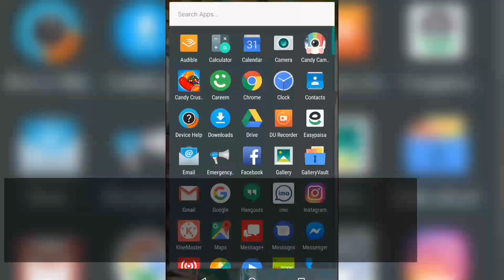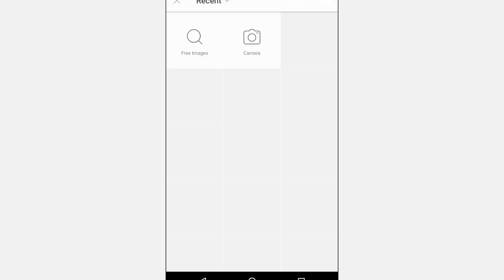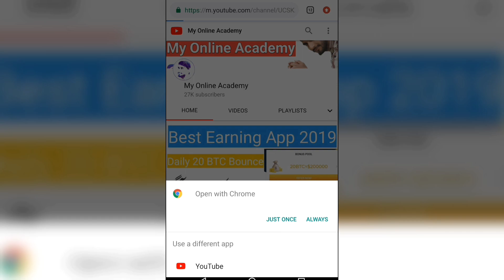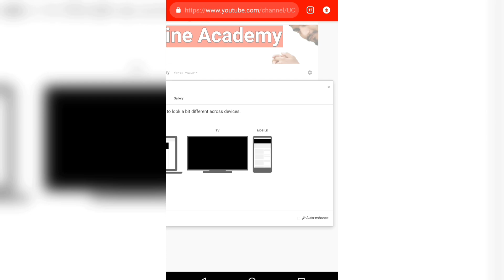how to make youtube a youtube banner on mobile || make youtube channel art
welcome to my online Academy channel. if you want to change size of pop up banner or display banner size watch this video complete.

How to fix YouTube banner size on Android & iOS 2020 | YouTube cover photo